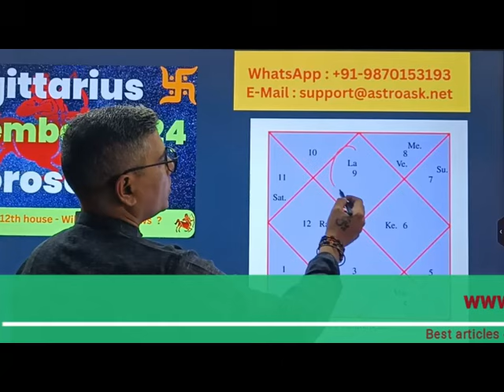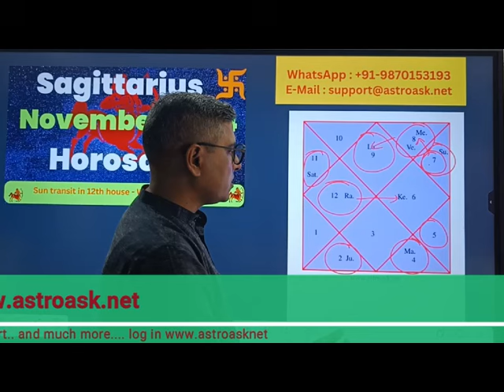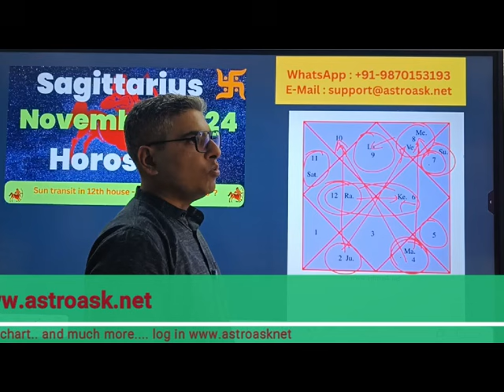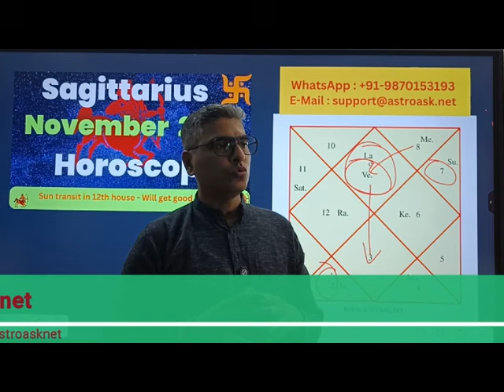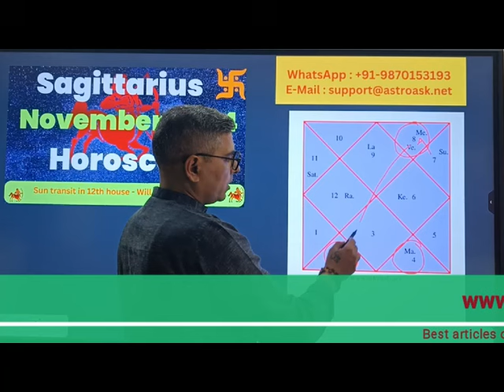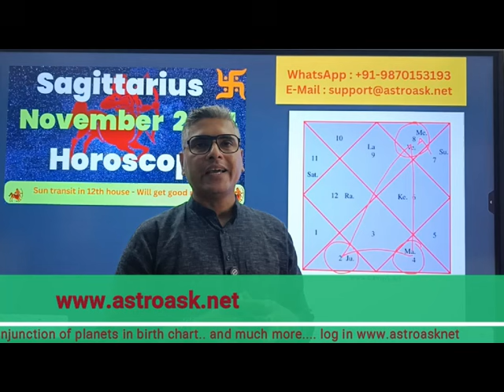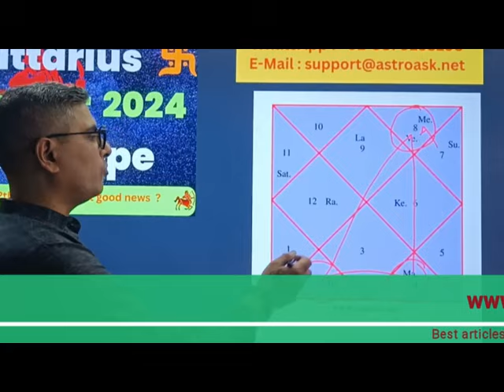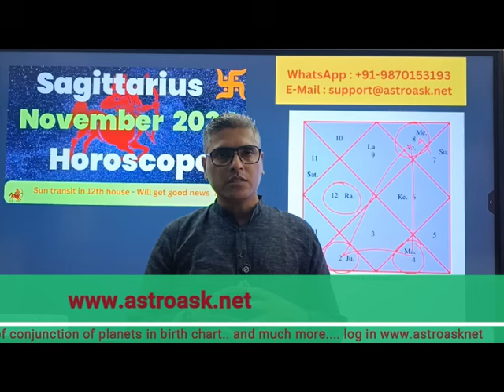Sagittarius Horoscope November 2024, Sagittarius Ascendant November 2024,Sagittarius November 2024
Rahu Unveiled : Decoding the mystery of mysterious planet
You can read my book available at Amazon on Numerology
You can read my book available at Amazon The Scorpio's - Unraveling the Mysteries of Scorpio Ascendants

You can read my book available at Amazon All About Nakshatras